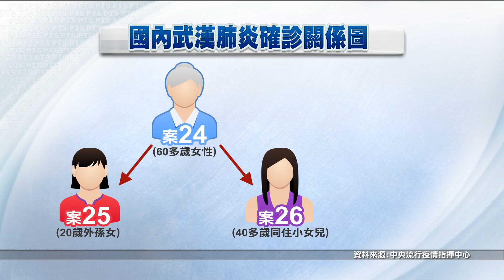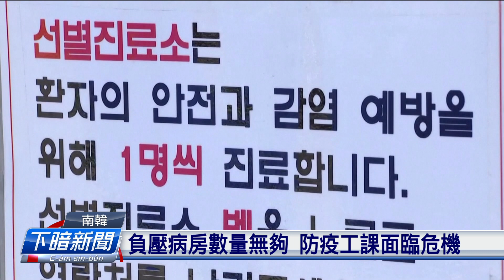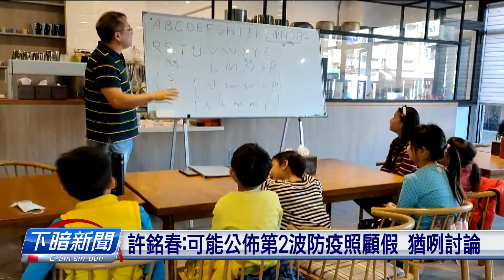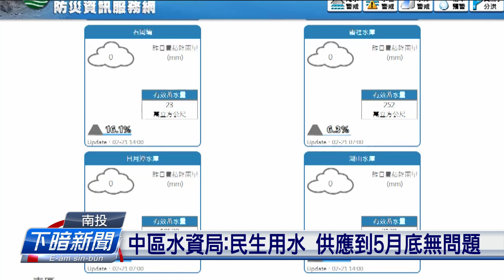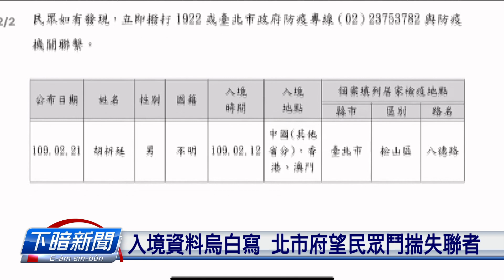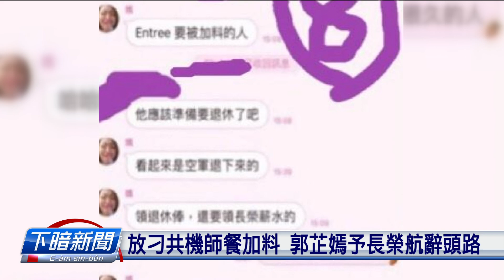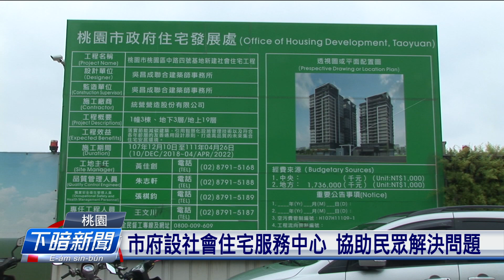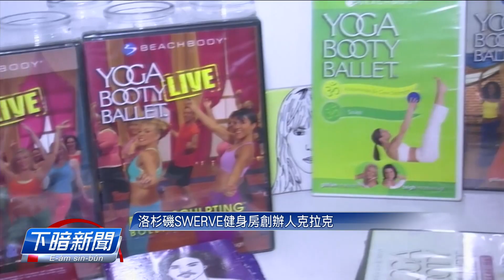20200221_下暗新聞 // PTS Taigi Channel evening News Live